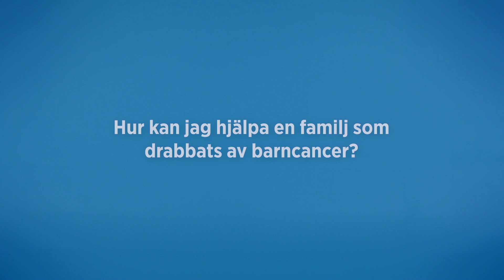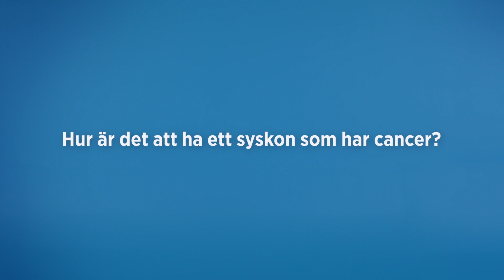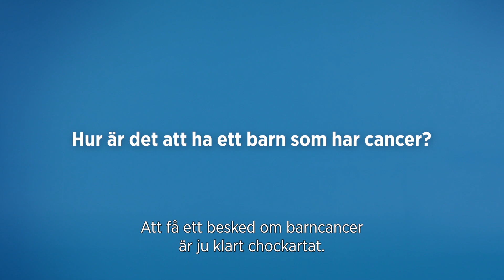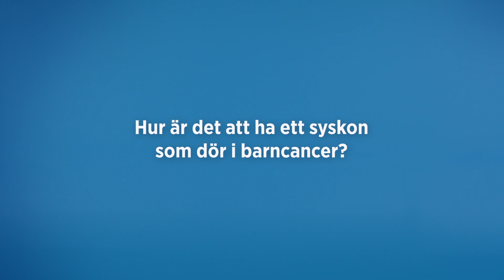Om att vara familj till drabbat barn - Laget svarar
När ett barn får cancer uppstår många frågor. De som bäst kan svara på dem är ”laget” som sluter upp runt barnet. Sjuksköterskor, läkare, kuratorer, syskonstödjare, forskare, lärare, anhöriga,  vänner och andra drabbade.